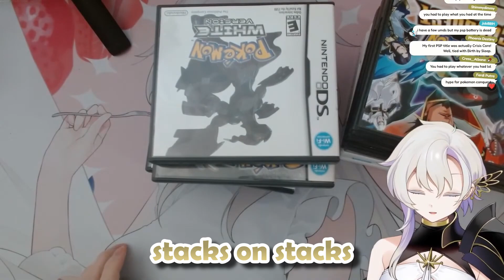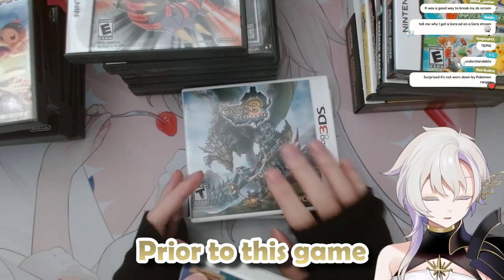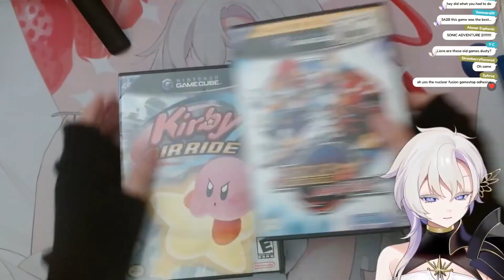vtuber's REAL age revealed?!